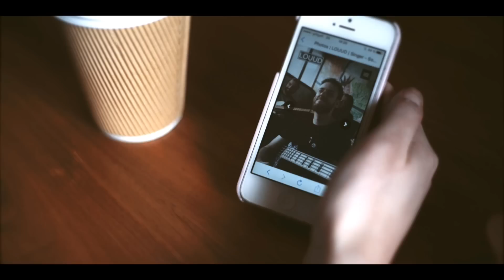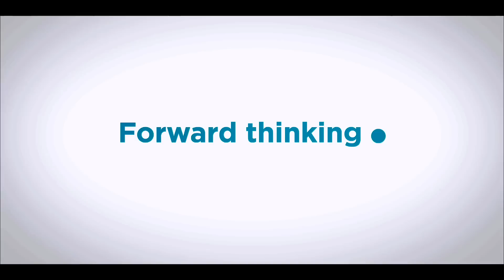LOUUD | .uk Customer Story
LOUUD, a student-formed band are part of the UK music scene. They have been looking for the best way to let fans and journalists know where they were performing in the world. They wanted to find a place anyone could find them, even if they do not have social media. Choosing now allows them to collect all of their information from their social platforms such as Facebook, Twitter and Instagram and also SoundCloud onto one site.